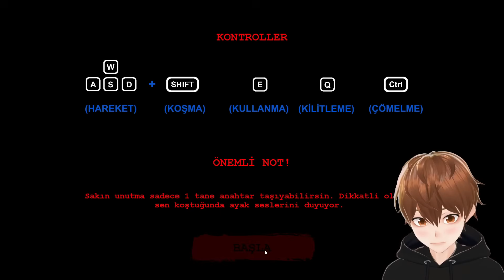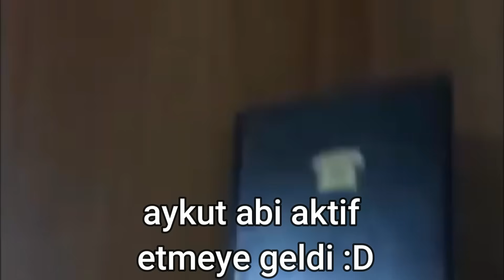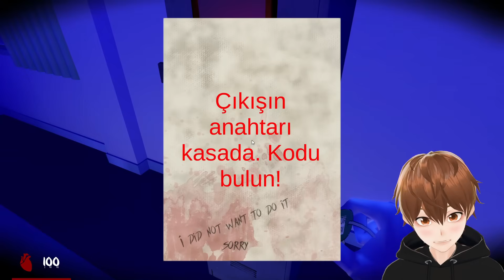ANİME KIZI BANA AŞIK OLDU 😰 ( Yandere simulatör )